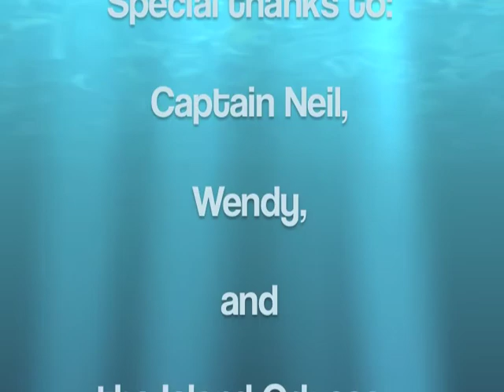Mountain Park School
Sailing trip in the Gulf Islands onboard the Island Odyssey, Oct. 17-22, 2010.